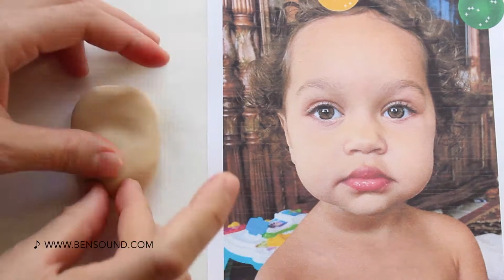mimicafe Union 365 Project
Here is my NEW Big Challenge for 2017; A Collaboration with your Children!!!
My Goal is to make 365 Different Children's’ Fondant Likeness as Christmas Tree Ornaments!!!
I'm going to try post a NEW FACE each day, via Instagram, Facebook and Twitter….
( I hope I can post everyday. cross your fingers…)
Then, after I reach 365 faces, I'm going to decorate them on a Christmas Tree!!!
So, I need 365 MODELS for my project!!!
​If you are interested, please send me your Child’s Photo(s)!!!